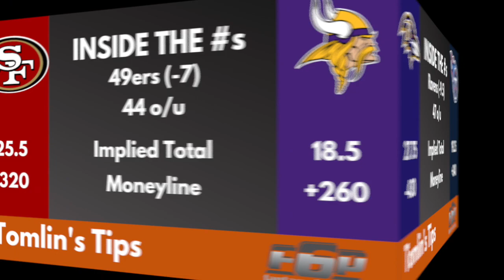Tomlin's Tips: NFL Playoffs Divisional Round Weekend Best Football Bets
Tomlin's Tips: 2019-20 NFL Playoffs Divisional Round Weekend Best Football Bets - breaking down different bets in the NFL Playoffs as well as the College Football National Championship Game!

Tomlin gives you picks for each of the following games:
Minnesota Vikings @ San Fransisco 49ers
Tennessee Titans @ Baltimore Ravens
Houston Texans @ Kansas City Chiefs
Seattle Seahawks @ Green Bay Packers
Clemson Tigers vs LSU Tigers

Tomlin gives you all the information you need to make some money this weekend!